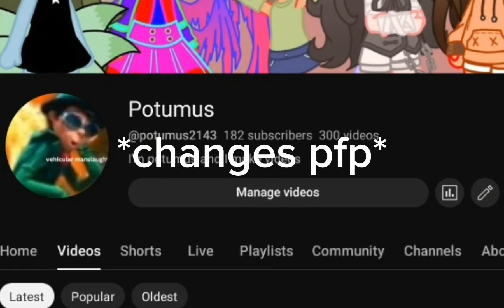the lorax popping up everywhere is sooo annoying 🙄